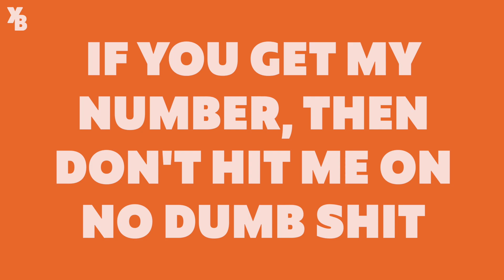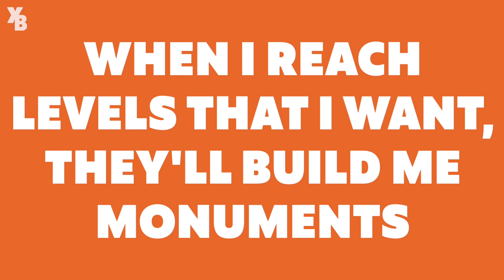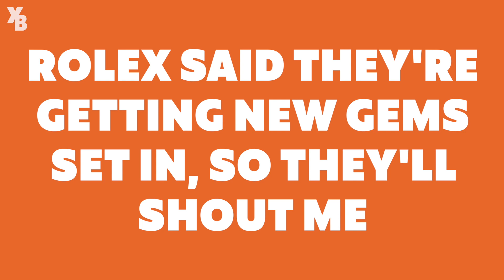AJ Tracey - Anxious (Lyrics)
Making music?